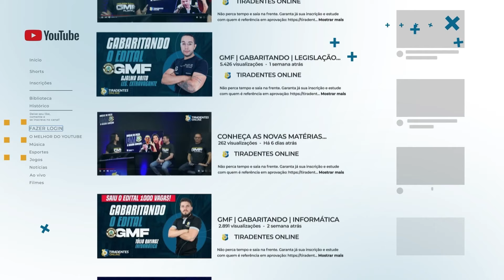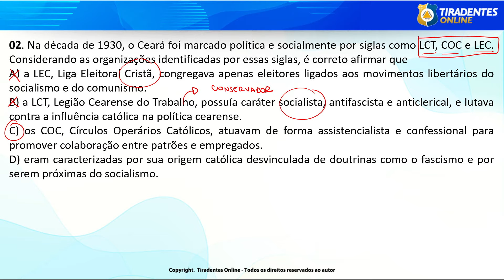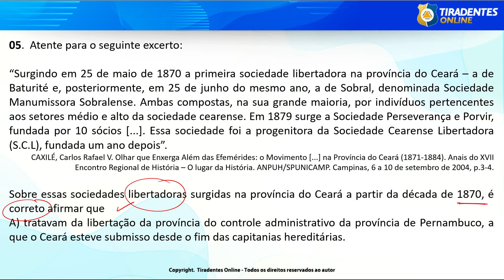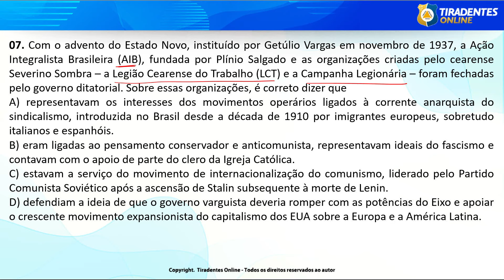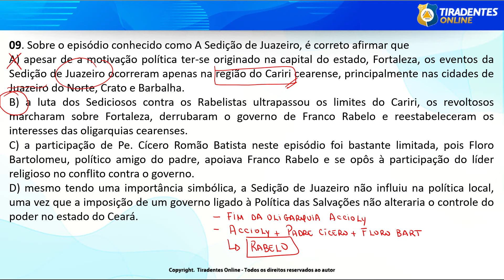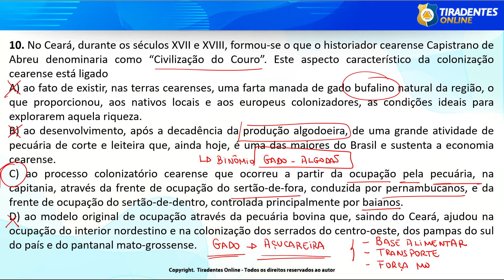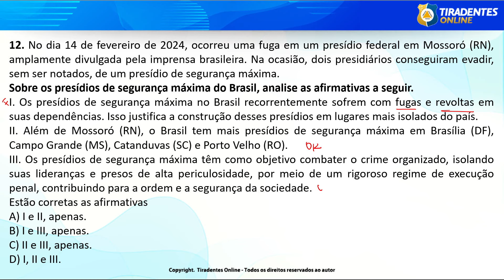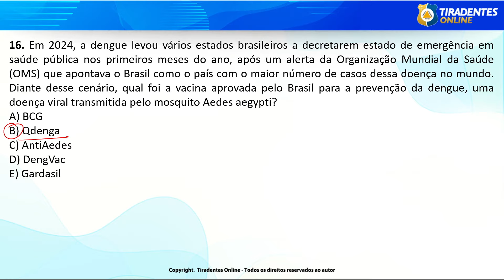SÓ QUESTÕES | BMCE | ATUALIDADES/HISTÓRIA | PROF. EPIFÂNIO CAVALCANTE